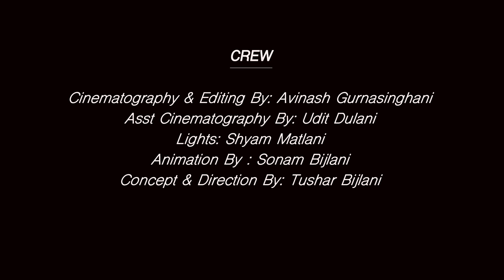SaSo Concept Prewedding | Sajan Weds Sonam | Innovative Adda